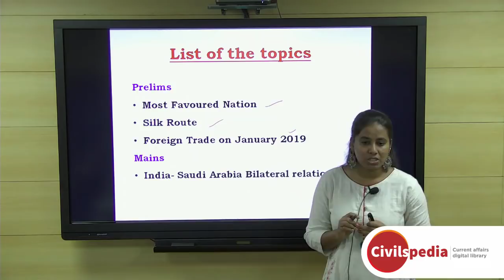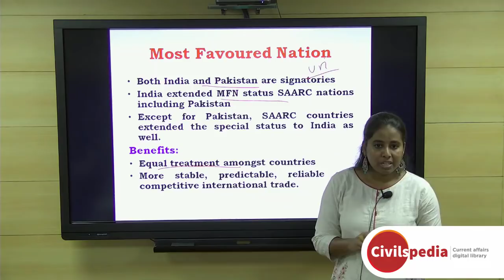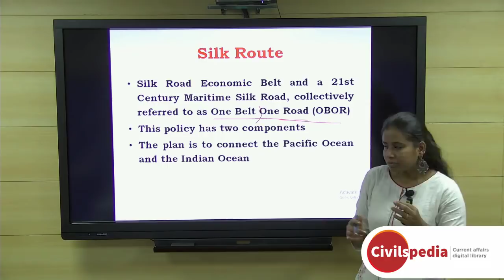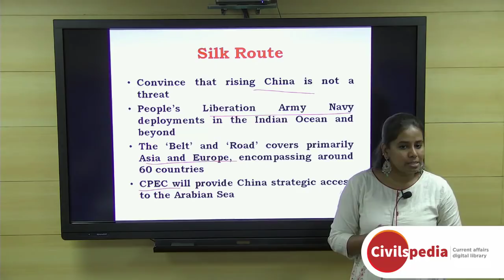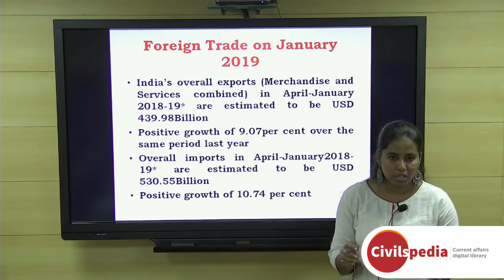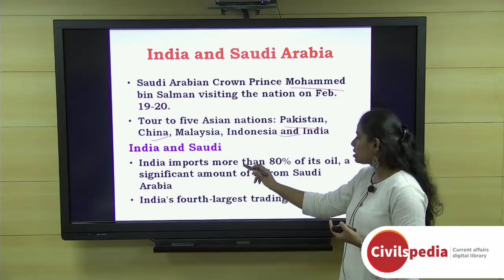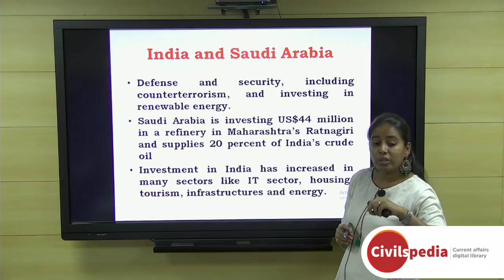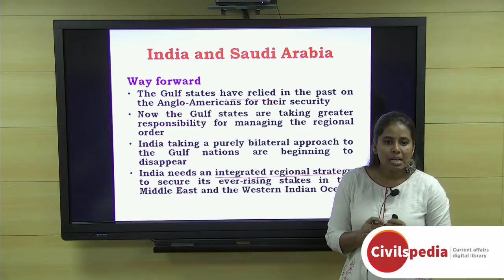Daily Current Affairs | February 2019 - UPSC Prelims 2019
Important topics like MFN Silkroute ForeignTrade and IndoSaudi are vividly discussed in UPSC Perspective in this video.